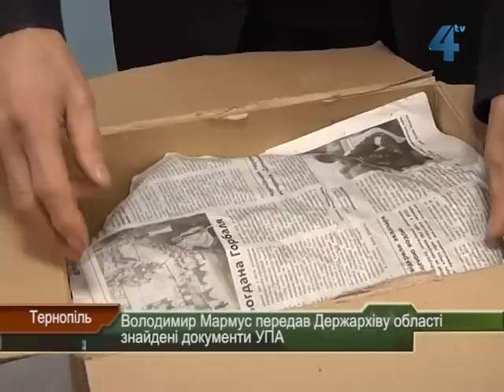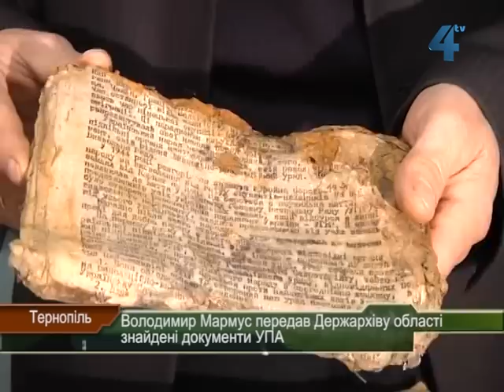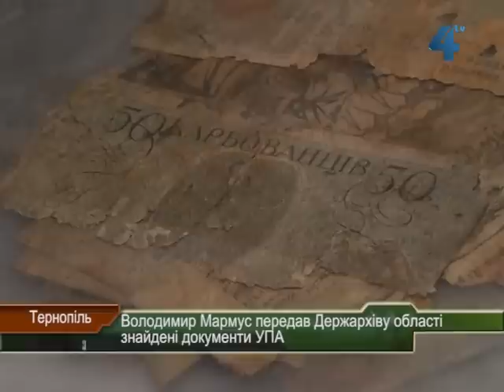Архіву передали новознайдені документи УПА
Новознайдені документи УПА предав Державному архіву Тернопільської області громадський діяч і дисидент, який за радянських часів у 1973 році підняв у Чорткові синьо-жовтий прапор, Володимир Мармус. Документи були знайдені цієї осені в Білецькому лісі на Чортківщині.